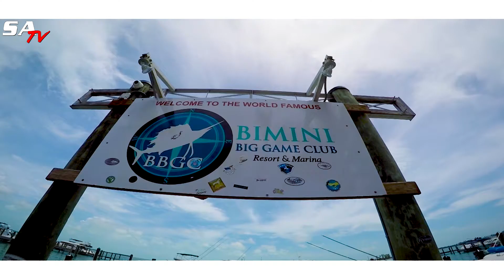SA TV | Shark Tails w/ Cassie Jensen PART 2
As promised, we're back for part 2 of 'Shark Tails' with amazing underwater photographer and videographer, Cassie Jensen!

We join Cassie on her epic adventure to the beautiful reefs of BIMINI! Bimini is home to countless oceanic species which Cassie was able to dive underwater with and bring back some AMAZING footage for us to see. She was surrounded by everything from Sharks to Rays and even Dolphins!

SA was created to fill the gap from manufacturing to customer. We offer quality gear at reelistic prices™, fast shipping, reliability and most importantly, for outdoorsmen who know they shouldn’t have to overpay for the gear they need to enjoy the outdoors.

Like most of you, we’ve long had to choose between over-priced gear that breaks your bank and cheap gear that won’t survive in the outdoors. We knew there had to be a better way, so we created SA Co. to provide quality gear at reelistic prices™.

for quality gear at reelistic prices™.